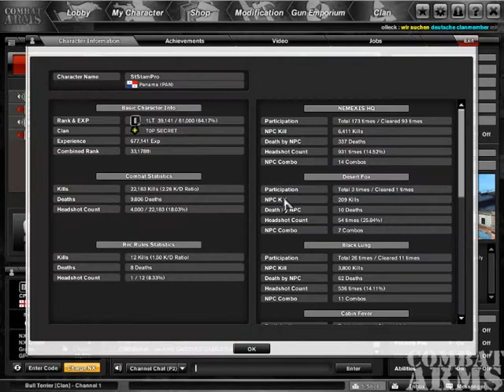CA 2012 05 01 00